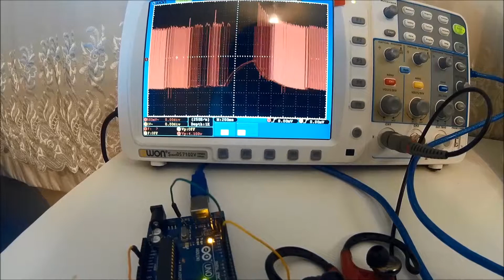Imperial March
Imperial March Arduino Midi Sinyal Analizi